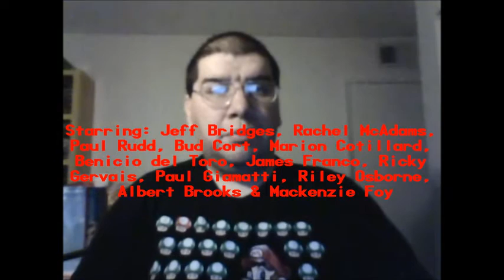The Little Prince (2016): Joseph A. Sobora's Movie Review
My Movie Review of "The Little Prince" (2016).
Starring: Jeff Bridges, Rachel McAdams, Paul Rudd, Bud Cort, Marion Cotillard, Benicio del Toro, James Franco, Ricky Gervais, Paul Giamatti, Albert Brooks & Mackenzie Foy.

Written By: Mark Osborne, Irena Brignull & Bob Persichetti (Based on the Book By: Antoine de Saint-Exupéry). Directed By: Mark Osbourne.